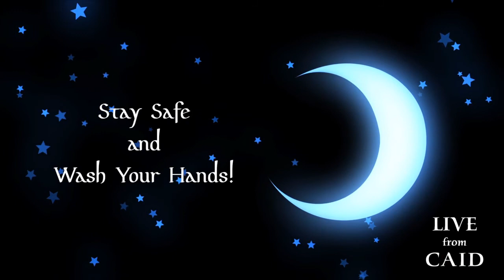Maestra Tullia Allori da Ferrara & Sir Helga skjaldmær / Mistress Katla loki Ulfsdottir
This week it's all about the West Kingdom! First, we talk to the hosts of Between Two Peers, Maestra Tullia Allori da Ferrara & Sir Helga skjaldmær. Plus, a musical performance by Mistress
Katla loki Ulfsdottir!